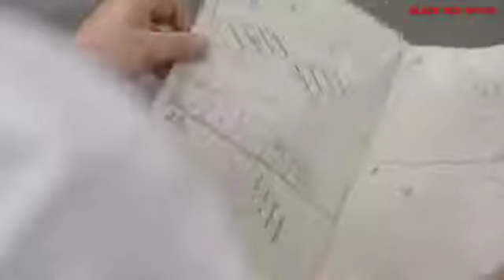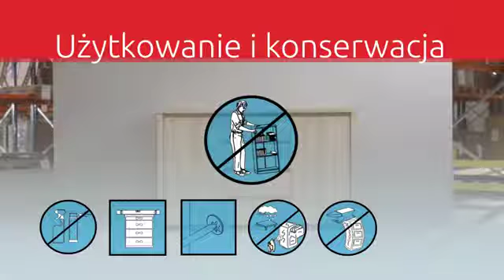Сборка комода от Гербор